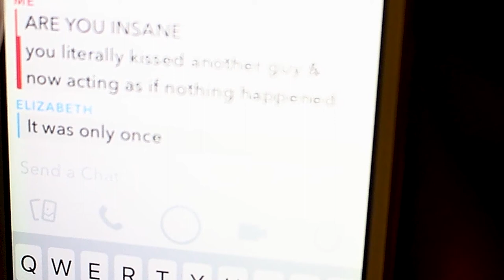"It Was Only Once" - Short Film (3mins)